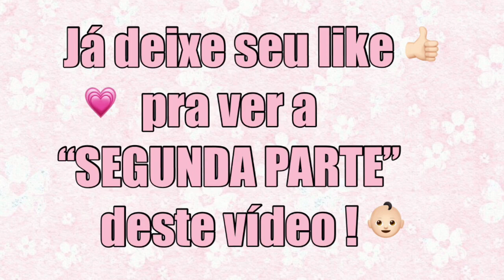VOU VIAJAR COM PAPAI E A MAMÃE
NÃO PERCA A SEGUNDA PARTE DESTE VÍDEO.

GOSTOU? ENTÃO COMPARTILHEM!

Oi gentiii !
Obrigada por estarem aqui!
Meu canal nada seria sem vocês MUITO OBRIGADA!

   Beijinhos
   Dinha❤️